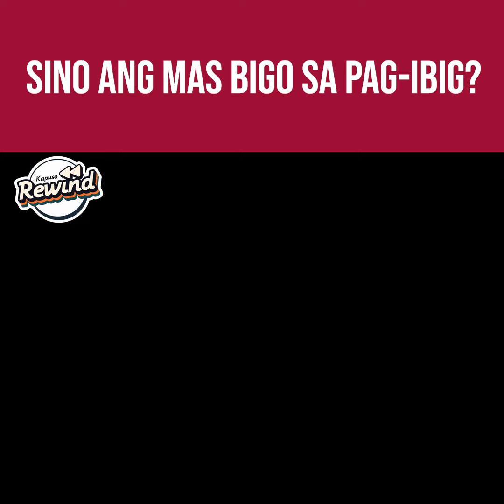Kapuso Rewind: Mga bigo sa pag-ibig! (Dwarfina)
KapusoRewind: 'Yung umamin kang mahal mo siya, pero mas napahiya ka lang sa nakuha mong sagot!